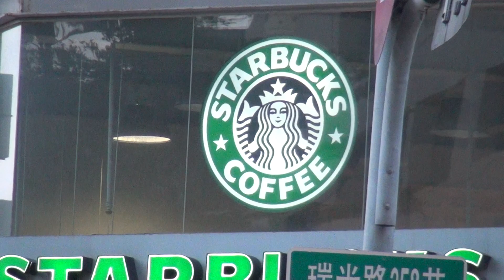SONY HDR TD10 摩托車手持攝影 1